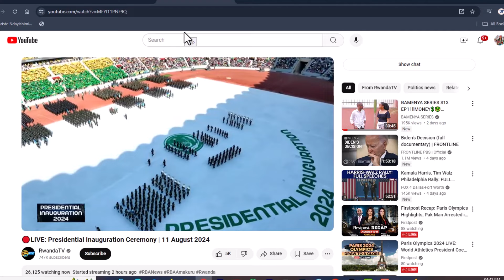BITEYUBWOBA! NONAHA IBITERO BYA CONGO KU RWANDA UMWANZI UBWOBA BURAMWISHE ARAHUNGA |KIGALI NUBURYOHE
yanga agasobanuye
agasobanuye igihinde
agasobanuye by rocky 2024 igihinde
amakuru mashya ya m23 uyu munsi
m23 amakuru mashya uyu munsi
agasobanuye agahinde
inkuru z'urukundo
Kwiyamamaza
Amatora
m23